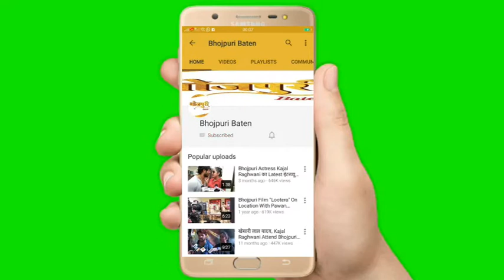प्रेम रंग की शूटिंग मुहूर्त वाराणसी में प्रमोद प्रेमी यादव,दिव्या द्विवेदी,संजय पांडेय बालेश्वर सिंह